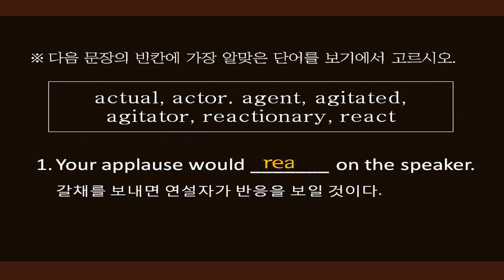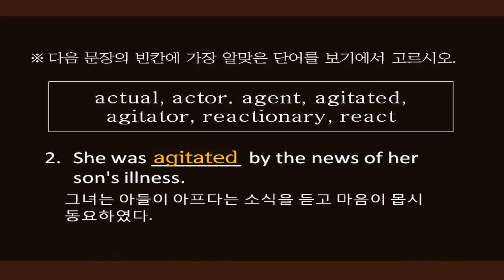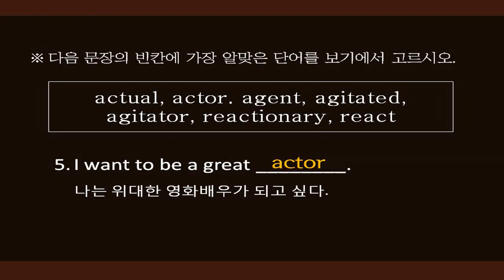[actor의 act-] 단어테스트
[3분 영단어]는 화요일, 금요일 주 2회 방송됩니다.